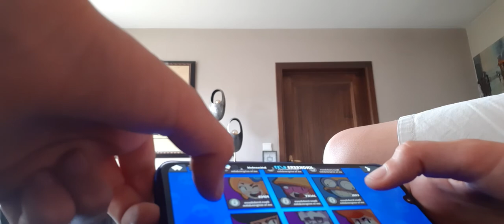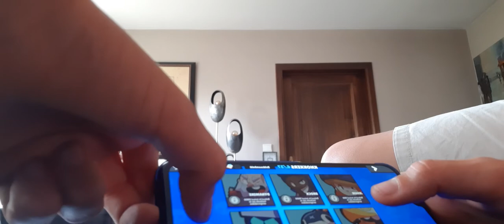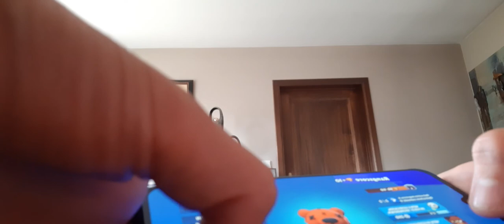Me eerste vlog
Brawl starts